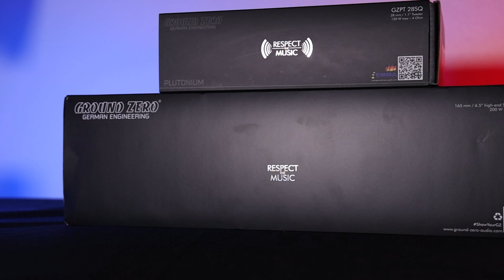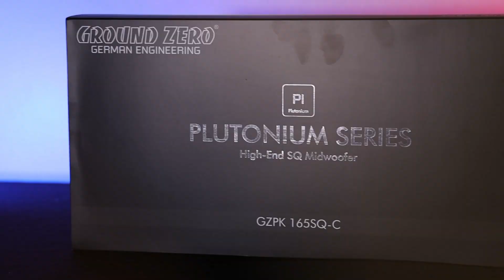UNBOX!! สุดยอดลำโพงแห่งปี 2024 คุณภาพระดับ HI-Res จาก Groundzero Plutonium GZPK 165SQ | Mirage Audio